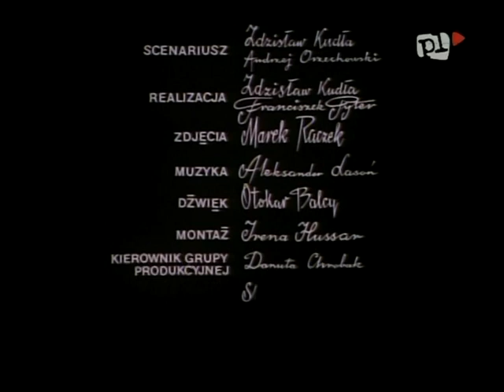Karaluch Blatta Orientalis 1987